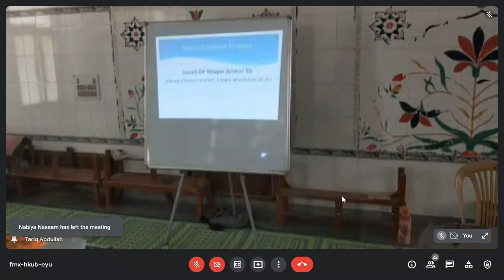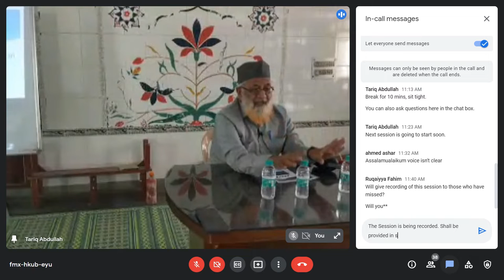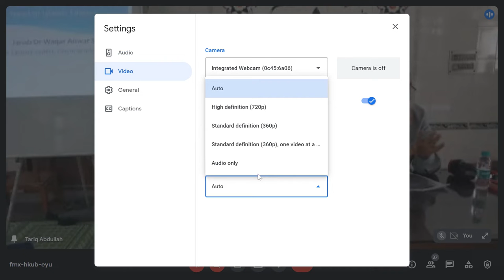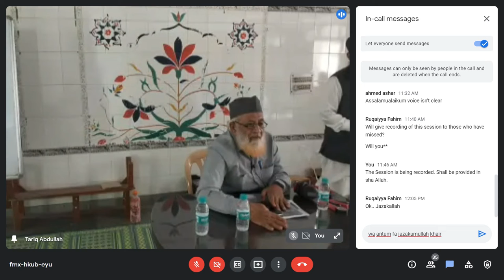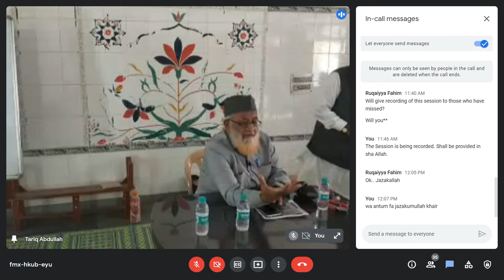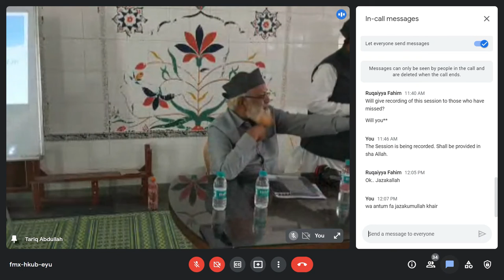The Importance Of Islamic Finance - Dr. Waqar Anwar